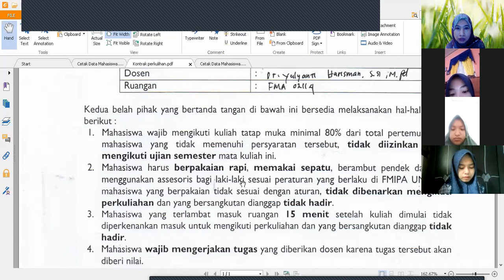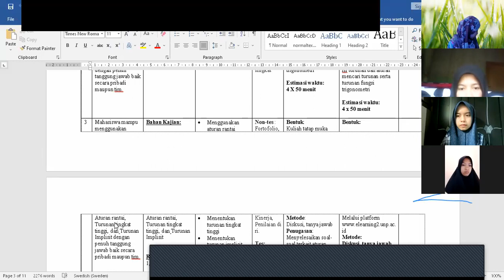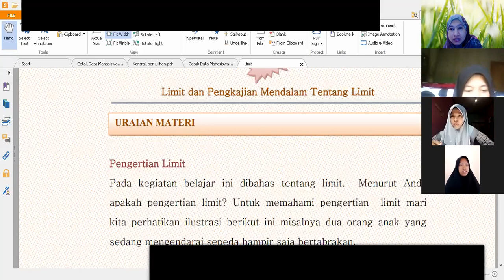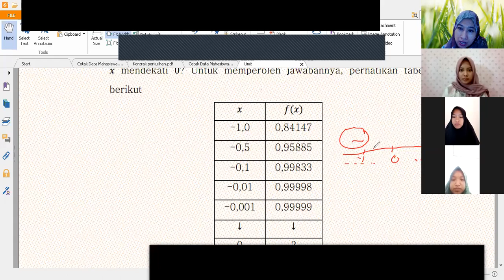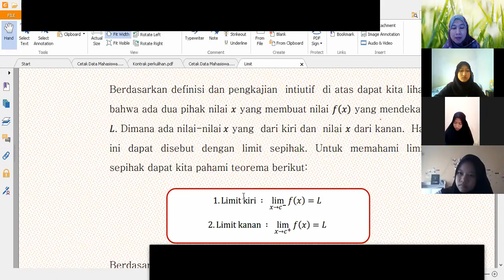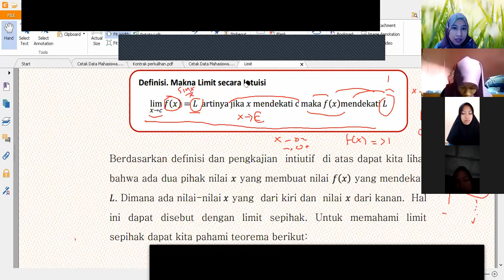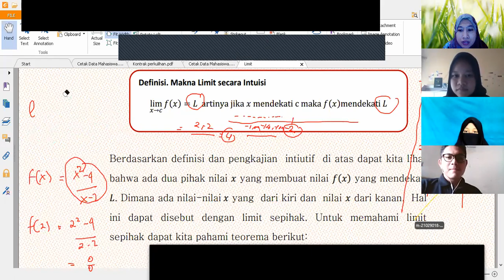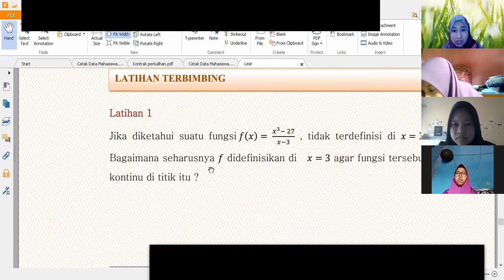Ngajar Kalkulus sesi 1 di hari merdeka tentang Limit dan Kekontiniuan